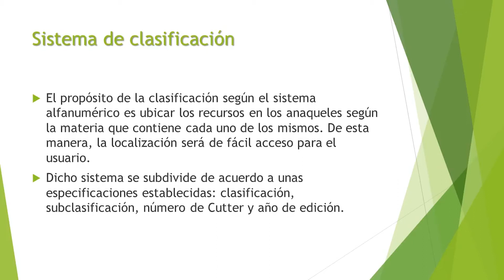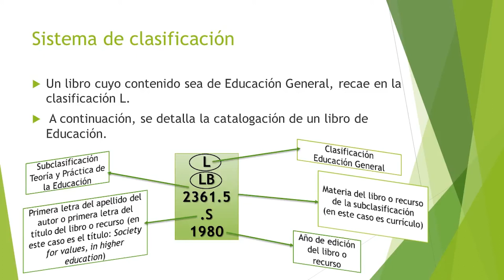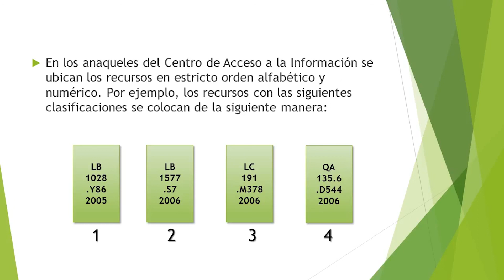Esquema de Clasificación del Congreso Inter Ponce